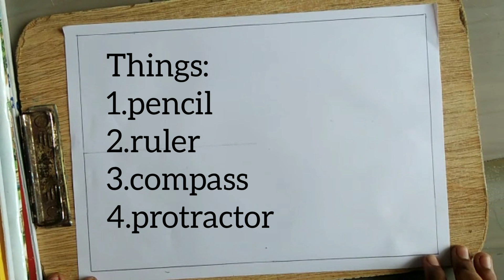How to make Fullpage mandala grid/mandala grid/easy mandala grid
Tutorial for everyone to draw easy mandalas using mandala grid ☺️.